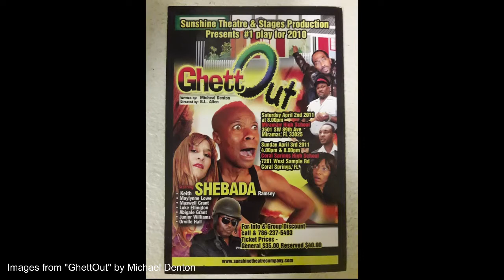Jamaican Roots Theatre, Then and Now with 10 Weeks in Jamaica on Sunday 15 November 2 2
Akiba Abaka Arts presents the conversation Jamaican Roots Theatre, Then and Now as a part of the 10 Weeks in Jamaica series livestreaming on the global, commons-based, peer produced HowlRound TV network at howlround.tv on Sunday 15 November 2020 at 1 p.m. PST (San Francisco, UTC -8) / 3 p.m. CST (Chicago, UTC -6) / 4 p.m. EST (Kingston, UTC -5).

10 Weeks In Jamaica: Theater Conversations from Jamaica to The World!
Often seen as an ideal tropical vacation destination, the island nation of Jamaica is a tourism and cultural hub of the Caribbean known globally for its ska and reggae music, world class sprinters, high grade ganja, endless sunshine and beautiful beaches. Yet, Jamaica possesses a theatrical legacy that contains catalytic approaches to decolonization, language reclamation, indigenous narrative formation, community development and nation building. As the world focuses on achieving racial equity, the rich history and contemporary narratives of the Jamaican stage provides valuable learnings for theater practitioners and audiences in search of models and memories of progressive community building through the arts.

Jamaican Roots Theatre, Then and Now
Emerging from the stylized staging traditions of the Little Theatre Movement’s Pantomime, Jamaican Roots Theatre is a popular genre with high commercial appeal that enjoys long runs and a regular touring schedule throughout the Caribbean and its Diaspora. Jamaican Roots Theatre utilizes slapstick comedy and pop-culture commentary to centralize the proletariat as hero/heroine. It is also a repository of the Jamaican language and a companion to Jamaican dancehall culture.

Two of the most popular Roots Theatre actors will engage in a lively and profound conversation on the genesis of the genre and visions for its future developments. This conversation will be followed by a live audience Q&A segment with the speakers.

Speaker: Keith ‘Shebada’ Ramsay, Volier Johnson, and Maylynne Low

keith shebada ramsay
Keith 'Shebada' Ramsay is a Jamaican actor and comedian, best known for his appearances in 'roots' plays. He is often referred to as simply 'Shebada' a nickname given to him by father. In 2006, he entered the first season of the CVM TV (later, Television of Jamaica) comedian elimination show, 'Comedy Buss', where he placed third. From there, he was recruited by Stages Productions to appear in the roots play ‘Bashment Granny’. In his career as an actor Shebada has done over 20 plays to include 'De Weddin Scamma', 'Krosses', 'Clash', 'Chixta', 'Set Up' and 'Ghettout'.

maylynne lowe
Born in Kingston Jamaica, Maylynne Lowe began ballet at 4 years old and trained for over 12 years with Norma Spence and the Rowe Ballet Co. She transitioned into musical theatre as a teenager in productions such as Cats and Alladin with the Jamaica Musical Theatre Co. and Applause for the performing arts with Cathy Levy and the LIttle People co. She studied acting and completed the summer program at AADA in New York City and then went on to Emerson College in Boston Mass. to major in acting. On her return home, she landed the role of Tanya Blackburn on Jamaica's longest running soap opera, royal Palm Estate which she played for over ten years. she has worked with all major producers in her industry such as Father Holung and Friends, Oliver Samuels, Jambiz Theatre, Dahlia Harris Productions, Shebada and Stages Productions, and Basil Dawkins Productions to name a few. In 2010 She won Best Actress at the ITI Actor Boy Awards in Jamaica for her role as Annie Palmer in The White Witch of Rosehall. Her latest role was Basil Dawkin's Pressure Drop at The Little Little Theatre.

Volier Johnson